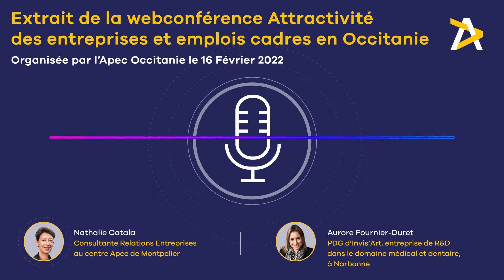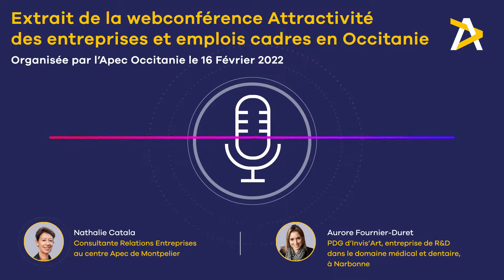Attractivité des entreprises en Occitanie : témoignage de l’entreprise Invis’Art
Aurore Fournier-Duret, PDG d’Invis’Art, entreprise de R&D dans le domaine médical et dentaire à Narbonne, témoigne des difficultés de recrutement  rencontrées et des enjeux dans la région Occitanie. Avec Nathalie Catala, consultante Relations Entreprises au centre Apec de Montpellier, elles abordent ensemble les solutions trouvées.

Cette vidéo est extraite de la webconférence "Attractivité des entreprises et emplois cadres en Occitanie" organisée par l’Apec Occitanie le 16/02/22.